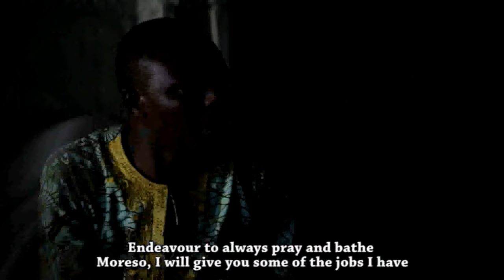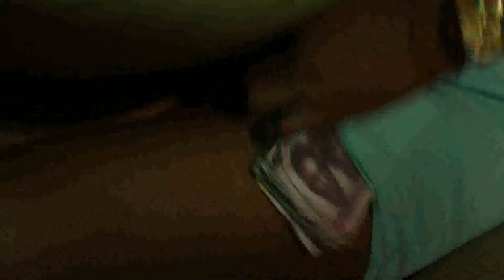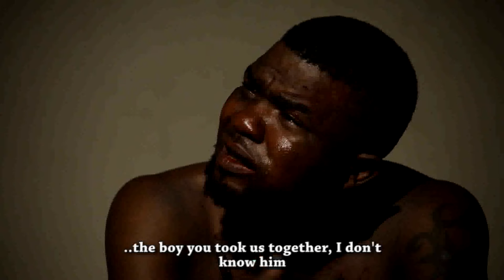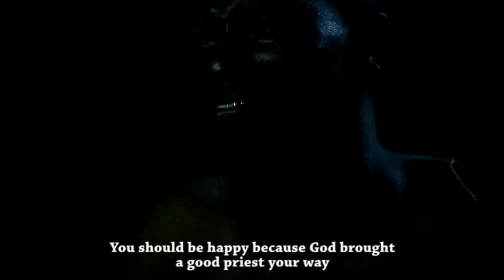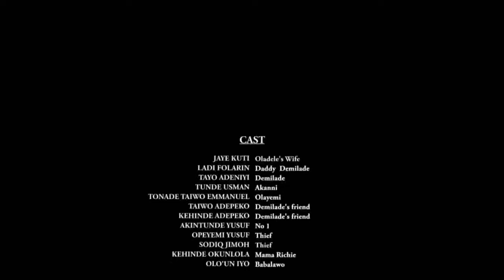MY BEST FRIEND ( Jaiye Kuti | Ladi Folarin | Tayo Adeniyi ) Full Nigerian Latest Yoruba Movie